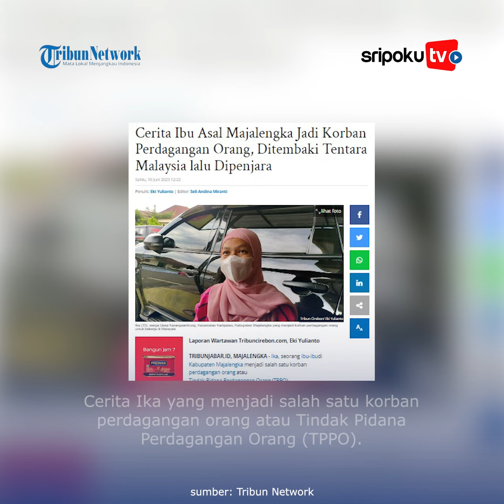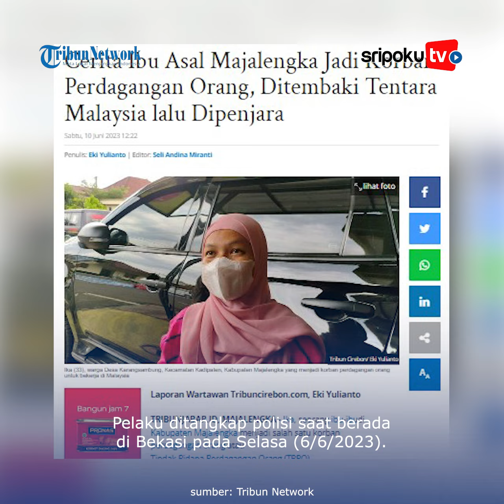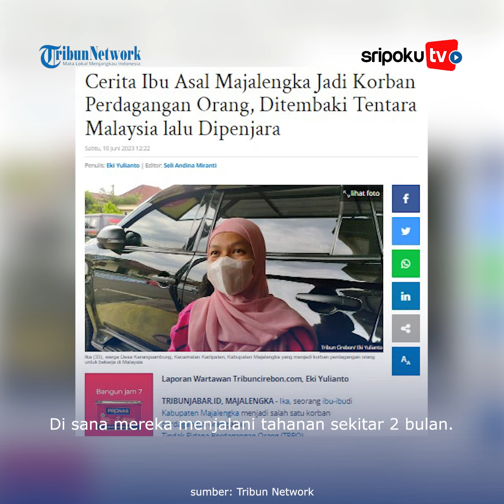Calon TKW Diturunkan di Tengah Laut dan Diserang Polisi Malaysia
Cerita Ika yang menjadi salah satu korban perdagangan orang atau Tindak Pidana Perdagangan Orang (TPPO).

2021 lalu, Ika hendak disalurkan untuk bekerja di negeri Malaysia sebagai Asisten Rumah Tangga (ART).

Namun dalam perjalanan, Wanita 33 tahun asal Kabupaten Majalengka ini sudah menaruh curiga kepada sponsor yang memberangkatkannya.

Lihat informasi terkini bersama kami, di:

Palembang.tribunnews.com